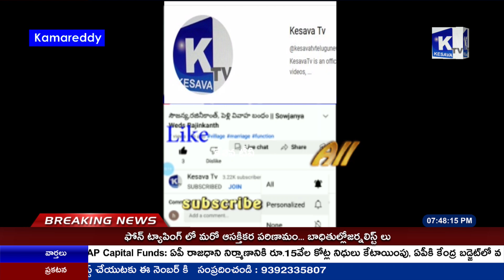13వ వార్డును పరిశీలించిన Municipal చైర్ పర్సన్ గడ్డం InduPriya చంద్రశేఖర్ రెడ్డి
కామారెడ్డి పట్టణంలోని టేక్రియాల్ 13వ, వార్డును పరిశీలించిన మున్సిపల్ చైర్ పర్సన్ గడ్డం ఇందుప్రియ చంద్రశేఖర్ రెడ్డి.